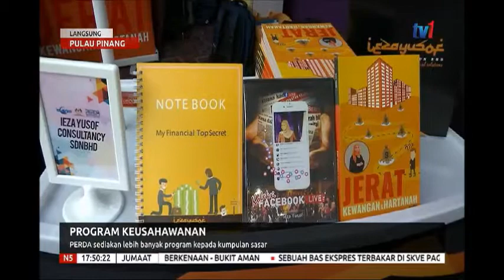6 DIS 2019 N5 – LANGSUNG DARI PULAU PINANG